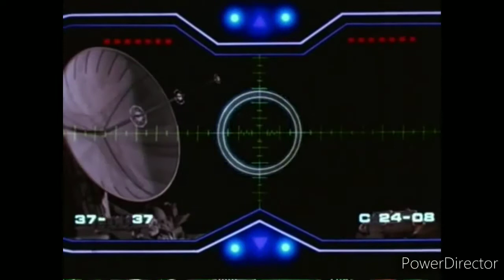time to Sit down and let the real squadrons do the talking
SHADOW got clapped multiple times against wizard, ha you lost